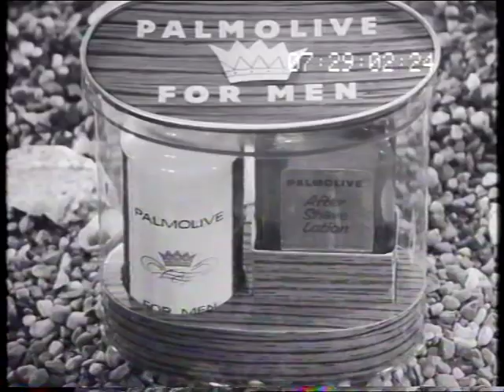Colgate Palmolive Xmas gifts 1962 TV commercial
Palmolive for men - very masculine, very him. Australian 1962 30sec TV ad by Fontana Film (PN652) by George Patterson (TSS 42).